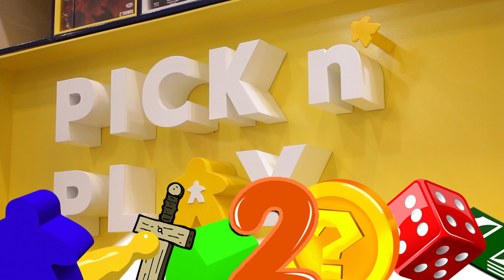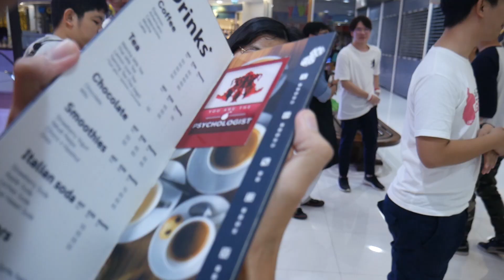BGN บอร์ดเกมไนท์ สัญจร ครั้งที่ 13 Pick n' Play Board Game Cafe Phuket